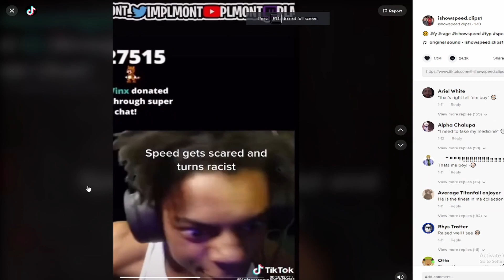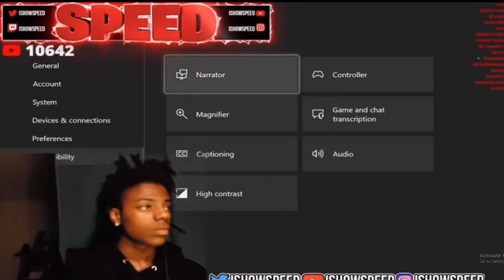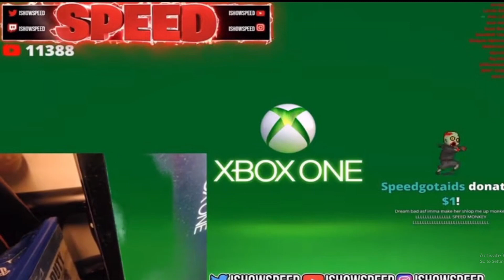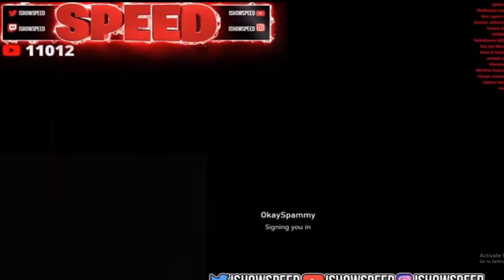The DARK Truth of IShowSpeed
ishowspeed is down bad...

 Amassing almost 5 million subscribers in 1 year. iShowSpeed has dominated YouTube livestreaming. But there have been some questions about his "character" that he plays.. or is it really him?Over the course of the past year, IShowSpeed has catapulted up the ranks of YouTube’s most-watched content creators and gone from only having a few thousand subscribers to 3 Million, including earning over 1 Million of those subs in a matter of days! This variety streamer has become popular for figuring out his own “way to do things”, but just recently that may have gotten him into some hot water with the folks over at Twitch who didn’t take kindly to some of the comments he made to a female contestant on Adin Ross’ E-date series and they’d ban him from their platform. Well, I guess the good news for IShowSpeed is that he was never really a Twitch streamer to begin with. Want to find out how he fast-tracked himself to some truly monumental success on YouTube?